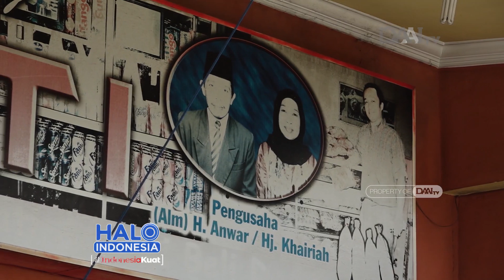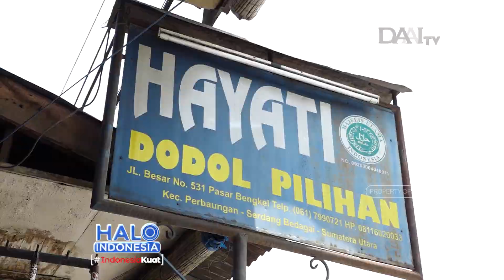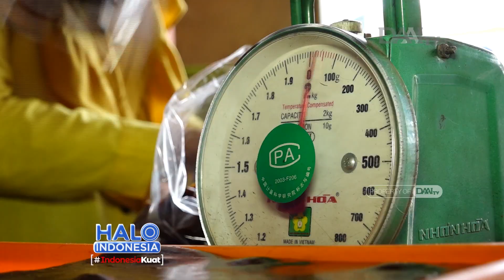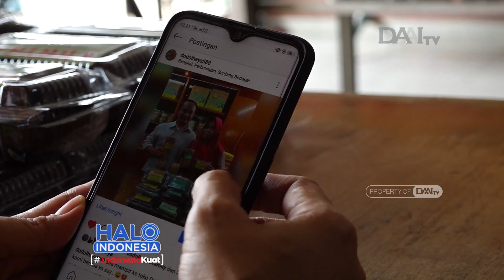Mempertahankan Warisan Kuliner Daerah Serdang